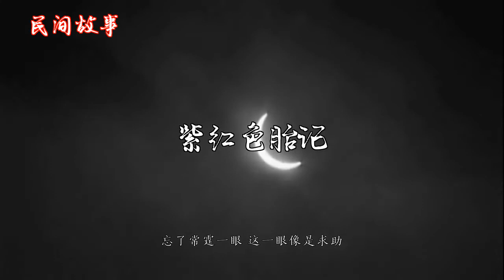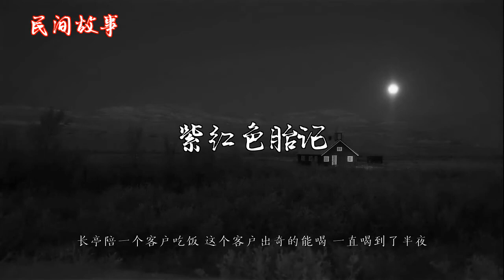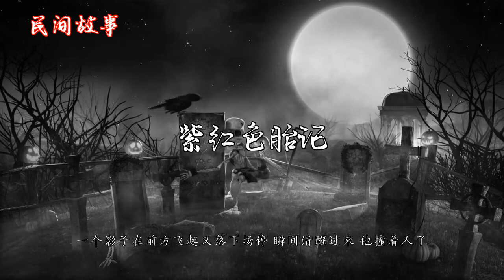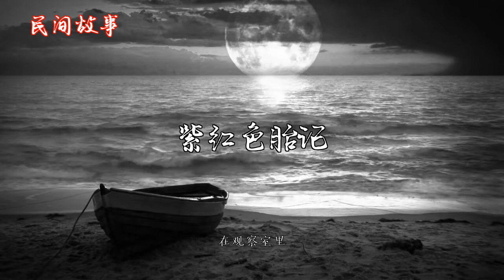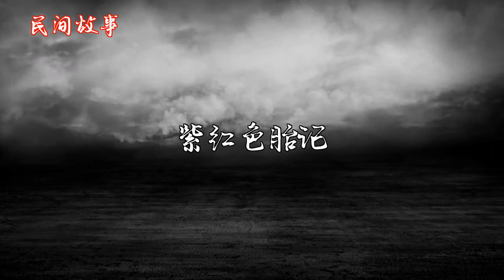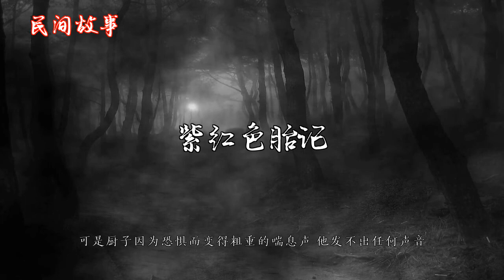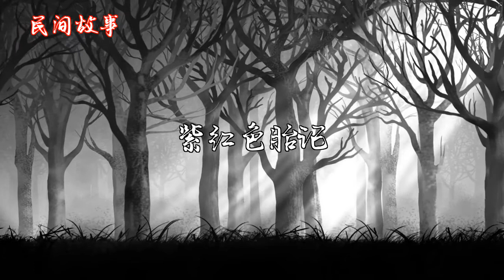紫红色胎记 |中国奇闻轶事|睡前恐怖故事